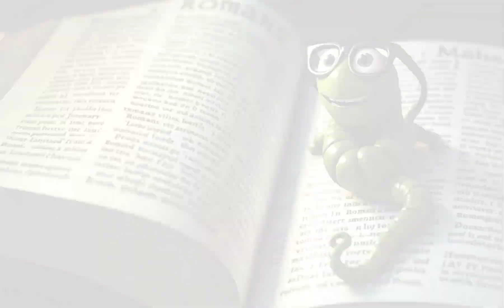Did Martin Luther Go on a Diet of Worms?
Just another work I created using Midjourney, Runway ML, and Suno AI. This is one is a children's project about Martin Luther.